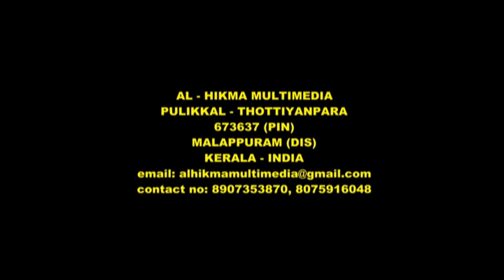"മുസ് ലിമിന്റെ വ്യക്തിത്വം" പഠന ക്യാമ്പ് ...ജൗഹർ മുനവ്വർ.. തോട്ടശ്ശേരിയറ.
AL - HIKMA MULTIMEDIA